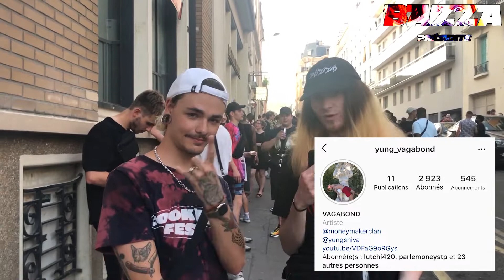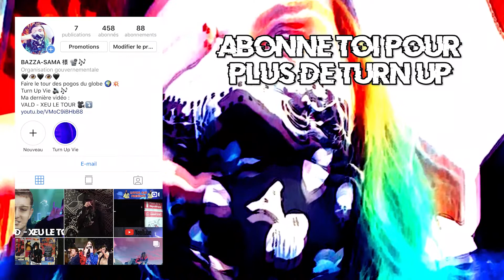COOKIES FEST : LE FEST DU SOUNDCLOUD FRANCAIS (DIL, JMKS, AZUR, ZEU?, 8RUKI, MAJDON, ...)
🔥🎶 Yo tout le monde ! Aujourd'hui j'vous emmène voir la crème du soundcloud francais à un petit evenement qui prendra de l'ampleur petit à petit : le COOKIES FEST ! En plus des vidéos du live  des artistes comme j'ai l'habitude de faire, j'vous ai ramené une petite interview de Yung Vagabond du Money Maker Clan qui vous explique comment est né le fest et pourquoi. 🎶💥

📷 INSTA DES ARTISTES: 📷

S/O à:
Murmure: